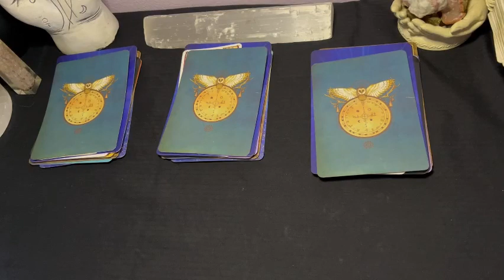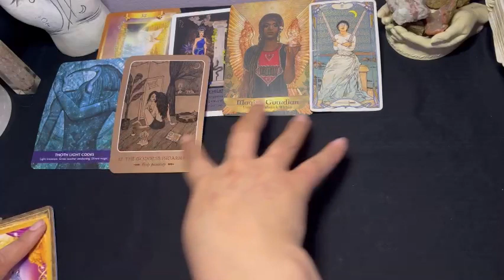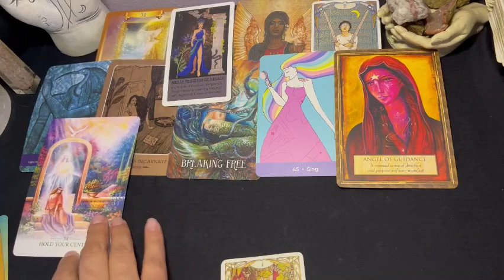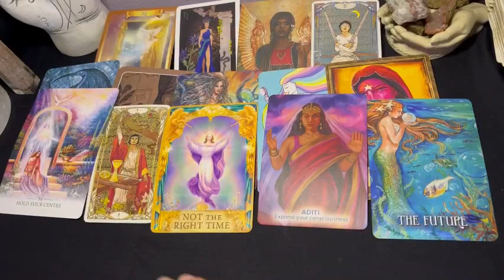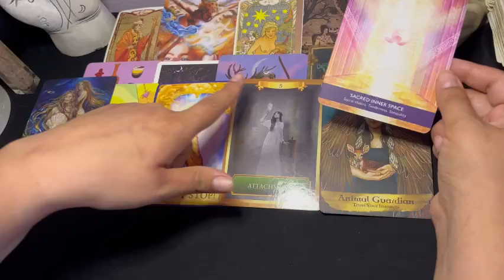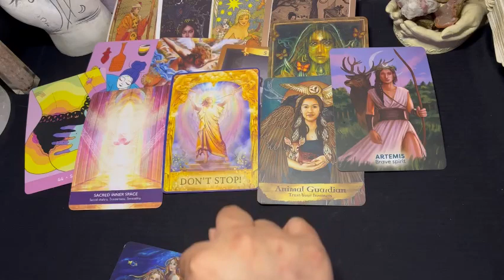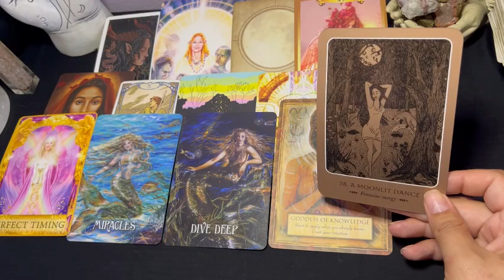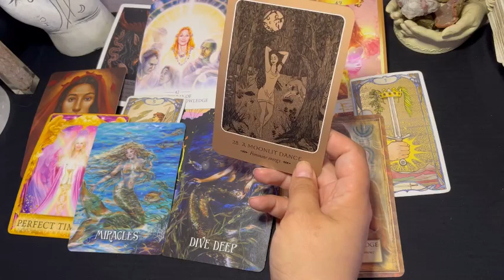🪄Message from your future self 🪄Intutive Pick a Card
Time Stamps:

Pile 1:   1:41
Pile 2:   21:44
Pile 3:   36:19

My readings strive to help and be of a physical guide In human form.

🧿💰 Virtual Tip 🧿💰

Online Etsy Shop for all your spiritual needs
‼️Book your StarSeed session here‼️

Dark feminine Deck available here 👇🏼